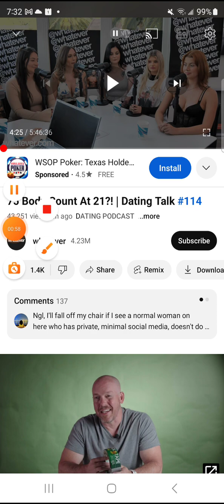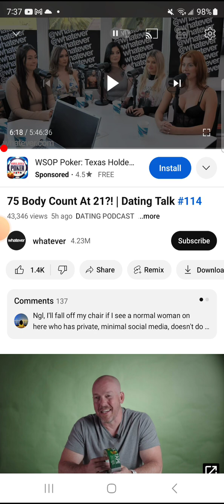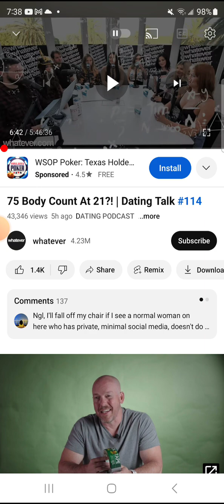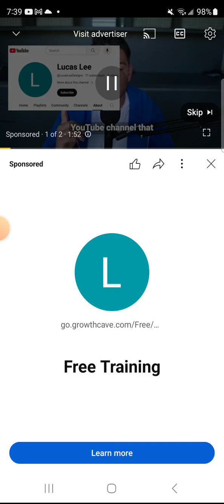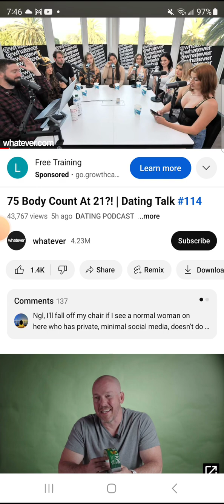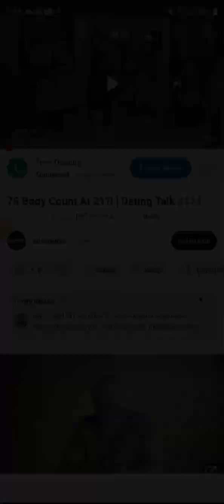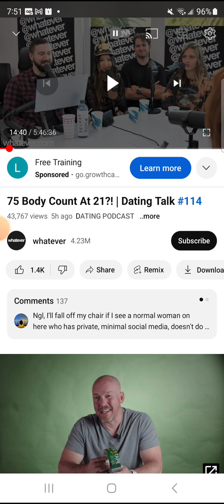MARY POPPINS HAS 75 BODIES AT 21....GEN Z TAKE OVER